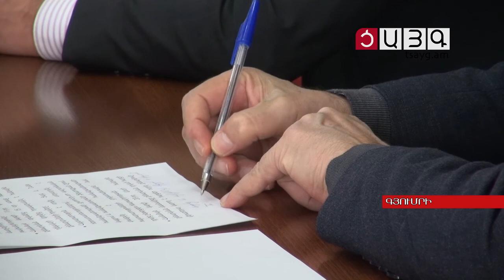Ավտոկայանատեղիների կազմակերպման ռազմավարություն է մշակվել,Tsayg.am